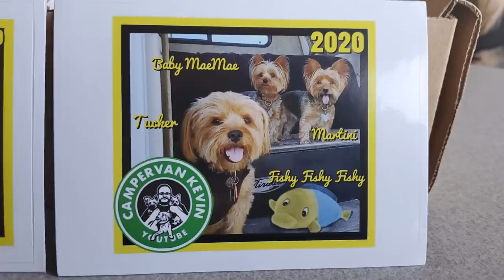Just Sunshine And Puppy Dog Tails... Or Do You Want More?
In Today's RV VLOG The Source Of My Antifreeze Leak On RV Engine Is Discovered And Repaired. I Wonder About Channel Direction. I hope you enjoy! CVK